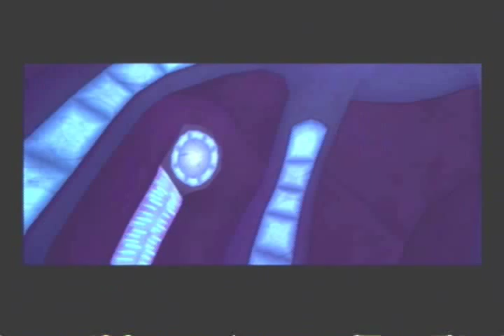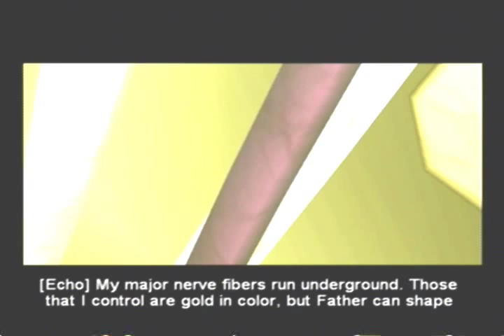Alter Echo (PS2) Level 4 - Rebirth: Stealth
This is when the game really starts to get fun, switching between 3 different forms to defeat enemies and complete objectives. Not only that, Synchronizing is learned in this stage as well. Only two things are left that will be covered in later videos, Time Dialation and Getting power-ups.